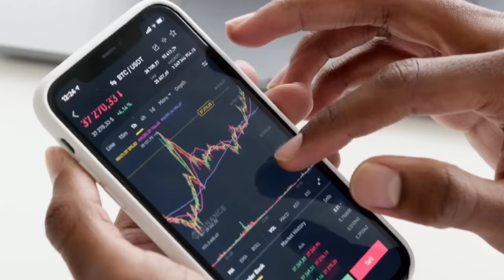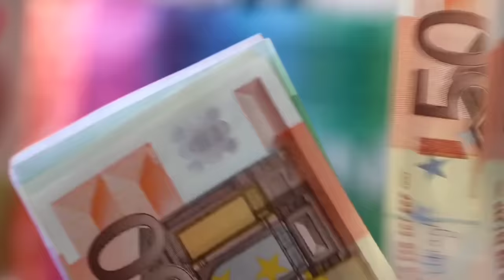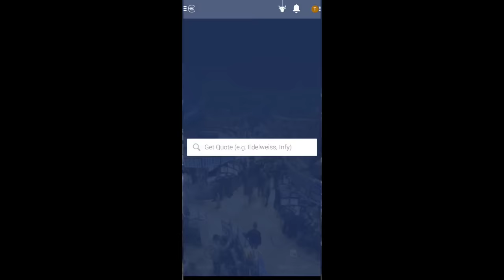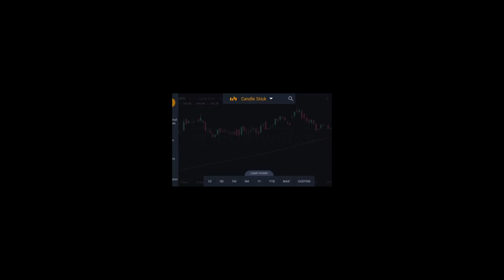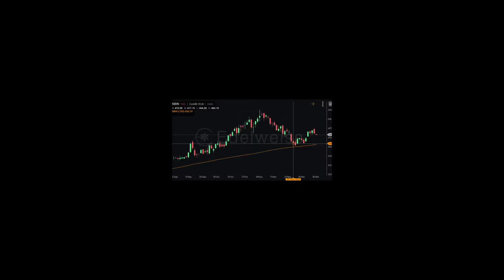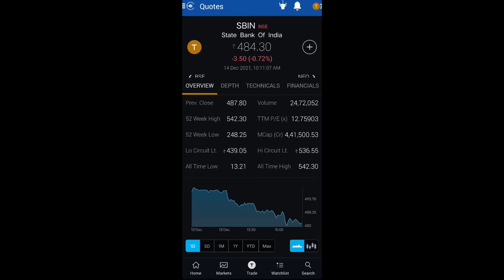Simplest Swing Trading Strategy | Abhishek Kar | Hindi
Simplest swing trading strategy explained by Abhishek Kar in Hindi.
Download the Edelweiss Mobile Trader App by clicking on the link given below and enjoy its amazing features.
You can catch me on:
Simple swing strategy that works for beginners in stock market with 100% accuracy and good profitability.